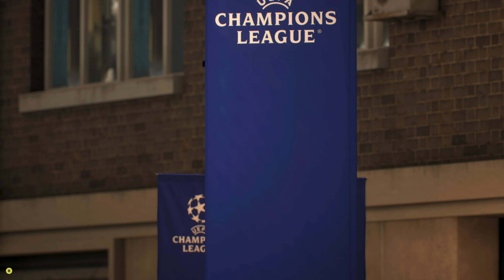FC 24 - INTER 44 - 0 PSG - RONALDO, MESSI, HAALAND, MBAPPE, NEYMAR ALL STARS - 4K UHD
EA SPORTS FC 24 - Inter Milan vs PSG - UCL Final - All Stars together [4K UHD]

⚽ Inter Milan vs Paris Saint-Germain

PSN ID -  @FIFAGamesPro